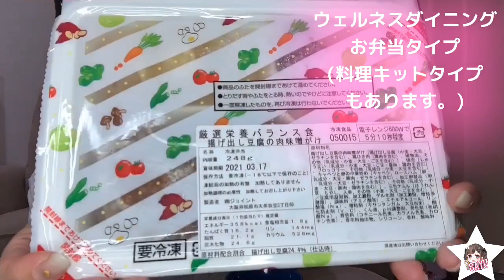山本紗由美が飯女やってみた【ぼっち飯】【リスペクト投稿】【喋りすぎた】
今回は普段の夜ご飯の様子をお届けします。
、、、というか、、めっちゃ喋るな。。
食べるより喋るな😂
お酒は1杯だけです！！
みさのやっている
飯女のリスペクト投稿です！！
ご飯を1人食べる姿をうつすの、、
本当勇気いるよね💦💦
誤魔化すように喋りました！！
今度はお酒をやりたく思ってます。

櫻井海砂の可愛い姿が沢山見れますよ！